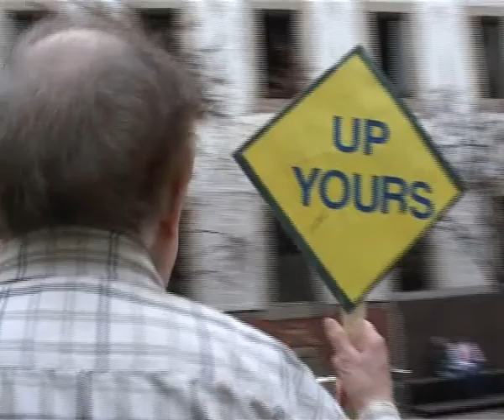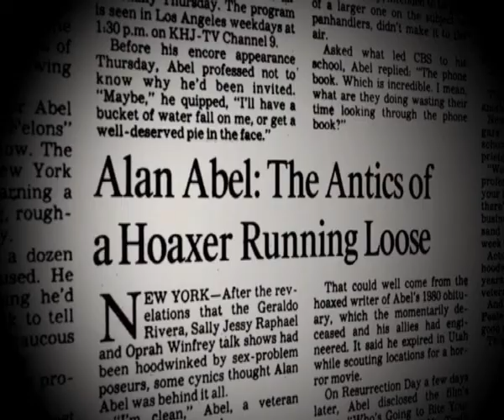Alan Abel, l'estafador mediàtic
El Centre de Cultura Contemporània de Barcelona ofereix la quarta edició del "The Influencers". Un festival que vol donar a conèixer històries d'identitats fictícies, de difusió de falses notícies i misterioses campanyes de comunicació. Nosaltres hem parlat amb l'americà Alan Abel, escriptor, cineasta i actor conegut per ser un dels padrins de la falsificació mediàtica.